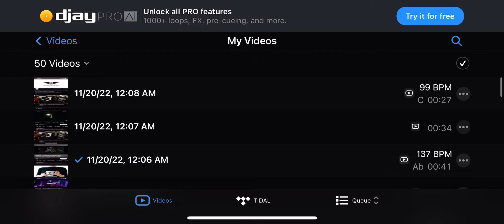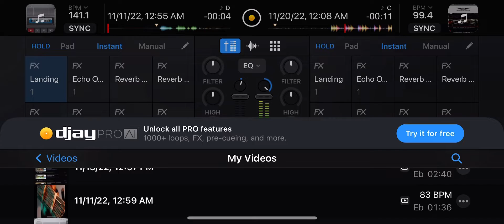Cobo75 mix: Djtrellmix